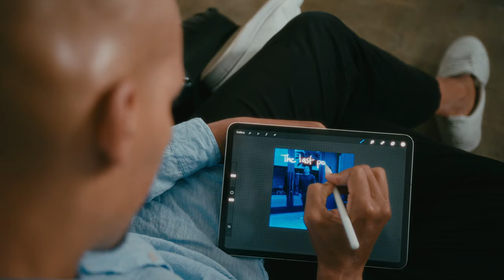200 Podcasts Later: 10 Ways To Grow Your Podcast (Or Any Business) | Light Watkins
Light Watkins, in his 13th Solo Episode, shares his insights and learnings from 200 published podcast episodes. He reveals the biggest mistakes that he's made and the best practices that he has developed.

00:00:00 - Introduction
00:04:18 - Secrets of being a podcaster that no one tells you
00:07:25 - The first mistake Light made as a host
00:09:33 - What type of guest Light is looking for
00:12:41 - What guests can expect when interviewed by Light
00:16:50 - 10 things you should know before starting a podcast
00:17:23 - Why most podcasts fail
00:21:42 - How can you pitch yourself to bigger podcasts
00:24:27 - Why booking guests is a lot like dating
00:27:59 - Why you should do a video podcast
00:30:36 - What episode resonated with you the most?
00:33:32 - Why you should always truth the process
00:36:08 - How to tell if you're living your purpose